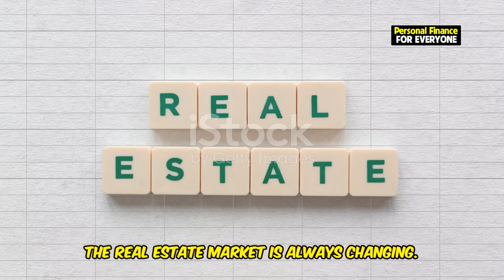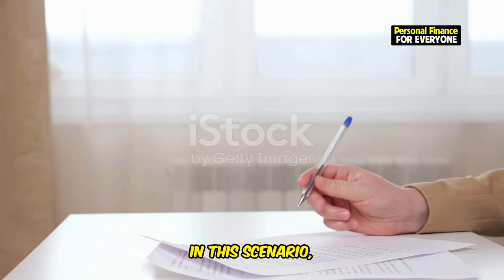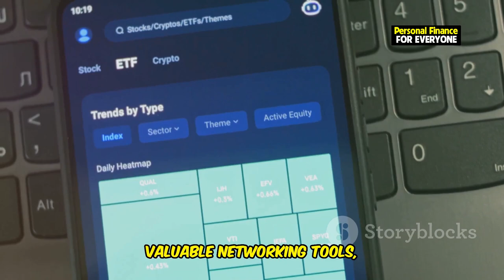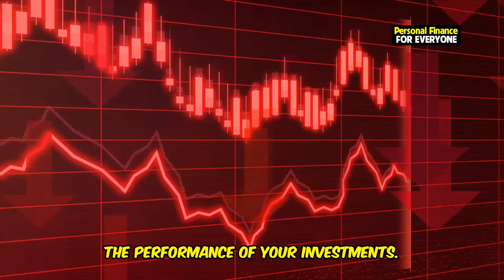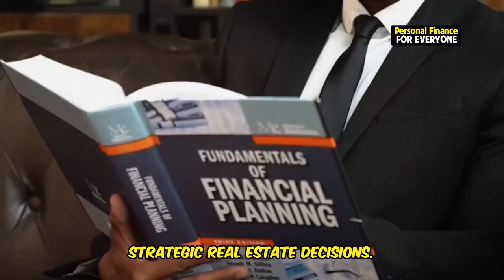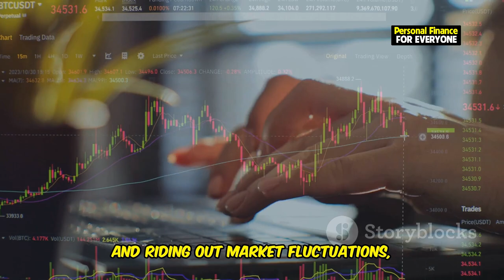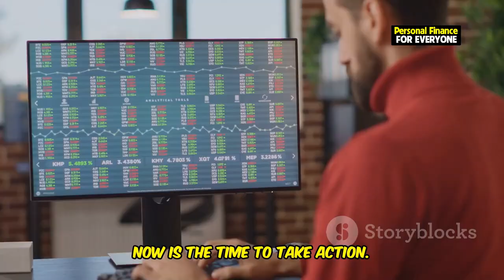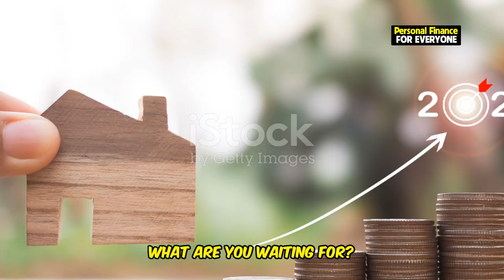Creative Real Estate Investing: Innovative Strategies for Success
Are you ready to unlock the secrets of real estate investing with creative real estate strategies? In this video, we dive into the world of real estate investing for beginners and seasoned pros alike, sharing innovative approaches that can lead to real estate success. Learn how to leverage creative financing techniques such as subject to real estate investing, wholesaling real estate, and more. Discover the best real estate investing strategies for 2024, and find out how you can start investing in real estate with little to no money down.

Whether you’re new to real estate or looking for fresh strategies for real estate agents, this video covers it all. From how to invest in real estate with minimal risk to understanding the power of creative financing real estate, we provide actionable tips and insights. Stay ahead of the curve with our guide on real estate investing in 2024 and get inspired to succeed with innovative approaches. Don’t miss out on this opportunity to transform your investments and achieve real estate success!

OUTLINE:
00:00:00 Why 2024 Demands a New Playbook
00:00:44 Unlocking Real Estate with Less Cash
00:01:26 Seller Financing, Lease Options, and More
00:02:25 Exploring Untapped Real Estate Opportunities
00:03:16 Leveraging Technology for Savvy Real Estate Investing
00:04:05 Building Relationships for Real Estate Success
00:04:55 Your Secret Weapon in the Real Estate Investing Game
00:05:38 Safeguarding Your Investments in a Dynamic Market
00:06:38 Building Wealth Through Strategic Real Estate Decisions
00:07:26 Inspiring Others Through Your Real Estate Success
00:08:14 It's Time to Make Your Move in the World of Real Estate